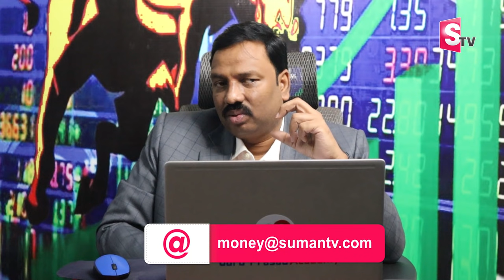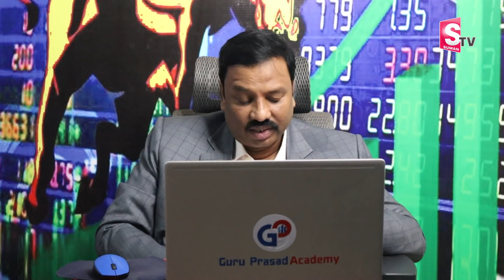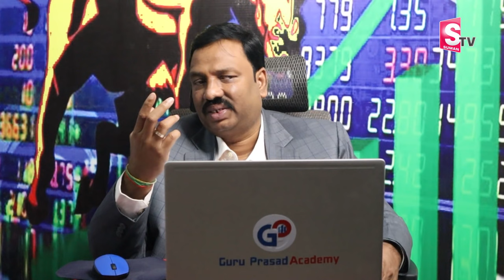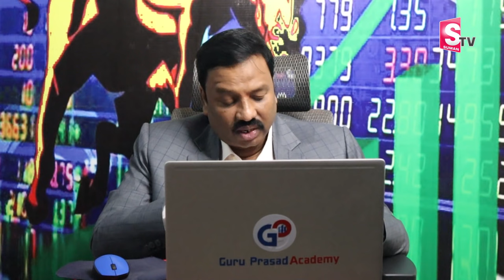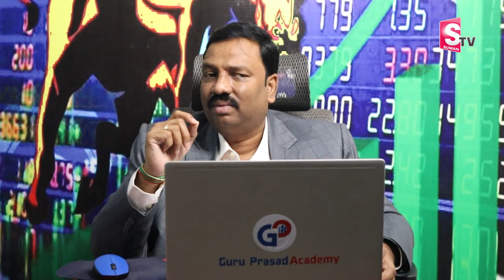అద్దిరి పోయే బ్రేక్ అవుట్ కి రెడీగా ఉన్న రెండు స్టాక్స్ | Guru Prasad | SumanTV Money